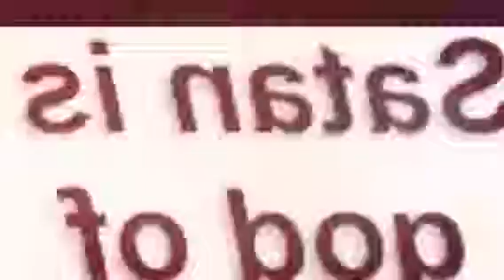Perhaps Things Are As Seemed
septicinjestment